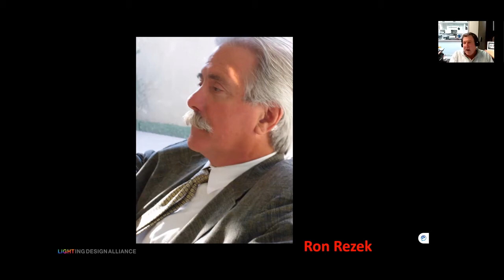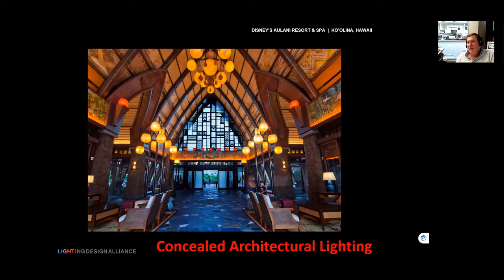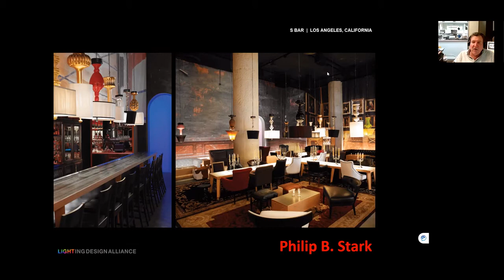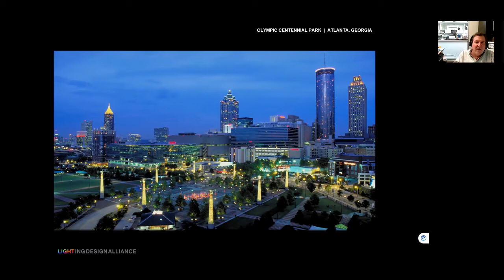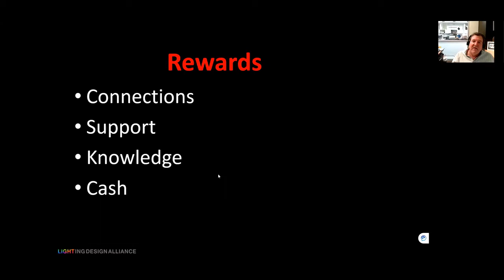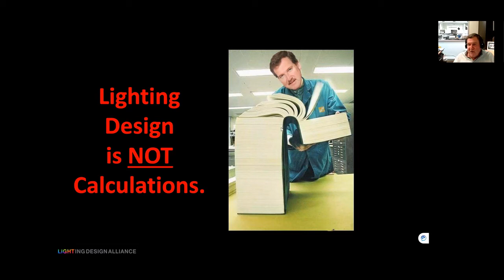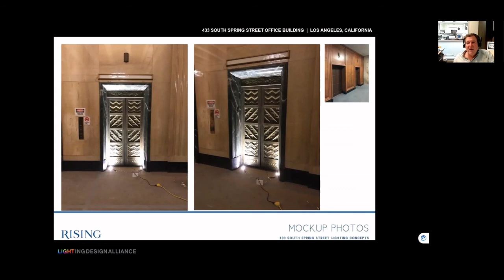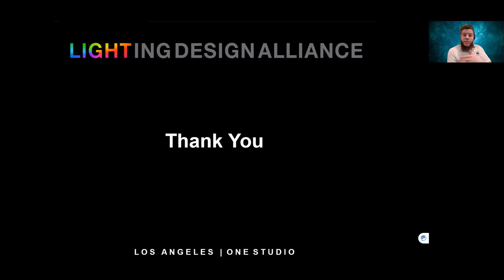Chip Israel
Chip Israel shares his path to becoming a lighting designer alongside an incredible array of design work.  Chip is one of Penn State's most decorated lighting designers:  fellow and past president of both IES and IALD, and the founder and CEO of The Lighting Design Alliance.